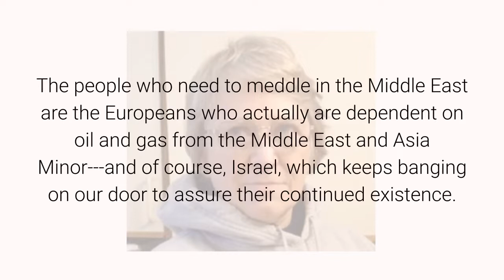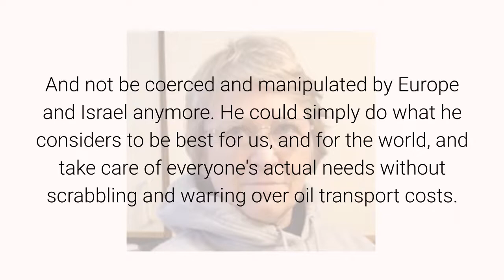Ridiculous Excuses January 6, 2020 By Anna Von Reitz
Begin with the little-known and vastly under-appreciated fact that America has a hundred times more natural crude oil than Saudi Arabia.

Do we need to fight with Saudi Arabia over oil or anything else?
No.

The people who need to meddle in the Middle East are the Europeans who actually are dependent on oil and gas from the Middle East and Asia Minor---and of course, Israel, which keeps banging on our door to assure their continued existence.

So it comes as no surprise that, once again, Great Britain and various other Players, are attempting to use American Muscle to get what they need and to Hell with what we need.

Mr. Trump is being tempted with a fat Mercenary Contract and pressured by the rats withholding money that is actually owed to us from his Administration.

This is why he needs to enter the actual Power Holder Office and work directly for us instead of acting as a lackey under "Powers Delegated" through the Pope and the Queen.

He is supposed to be acting as our President of The United States of America and directing the operations in our behalf.

Instead, he is acting as President of "the" United States of America and subjecting himself to the Queen, and as President of "the" United States and subjecting himself to the Pope.

If he would just get his own political status declaration on the public record, he could enter the correct office and access all the money and credit that both the Queen and the Pope already owe to us.
And not be coerced and manipulated by Europe and Israel anymore. He could simply do what he considers to be best for us, and for the world, and take care of everyone's actual needs without scrabbling and warring over oil transport costs.

And wouldn't that be refreshing?

A Simple Tool to Preempt Colds, Flu and Relieve Seasonal Allergy Symptoms